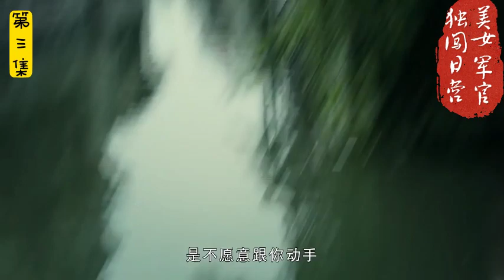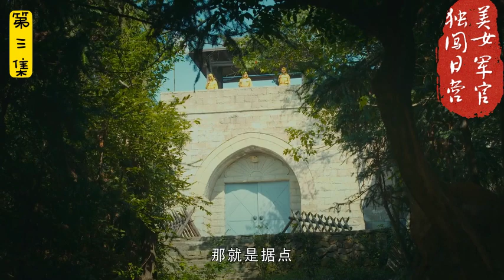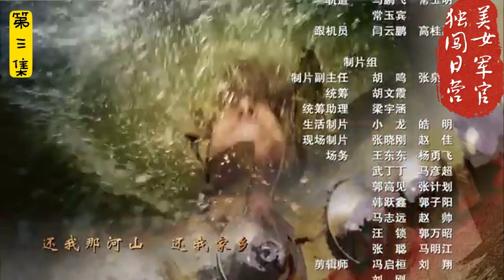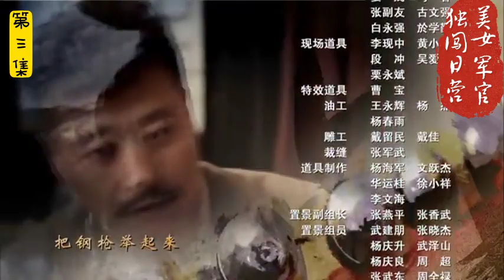《美女军官独闯日营》（第三集）（主演：曹曦文、任程伟等）